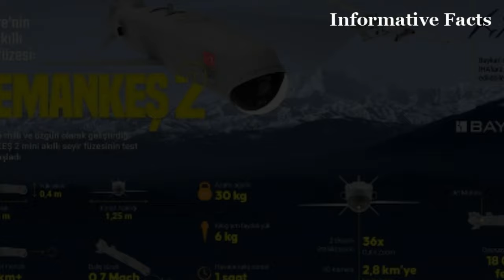সারাবিশ্বকে অবাক করে দেওয়া আরোও একটি ড্রোন তুরস্কের | kemanKEŞ 2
বরাবর ই তুরস্কের ড্রোন আর অন্যান্য সামরিক প্রযুক্তির নতুন নতুন সংস্করণের জন্য সারাবিশ্ব থেকে কেনার অপেক্ষায় থাকে। তেমন ই তুরস্ক এবার নতুন ধরনের ক্রুজ ক্ষেপণাস্ত্রের সফল পরীক্ষা চালালো ড্রোন দিয়ে । সম্প্রতি কেমানকেস টু নামের ক্ষেপণাস্ত্রের সকল পরীক্ষা চালানো হয় । আর্টিফিশিয়াল ইন্টেলিজেন্স প্রযুক্তির এই মিসাইল অটো পাইলট এর মাধ্যমে পরিচালিত হতে পারে, যেটি প্রায় 200 কিলোমিটার দূরের লক্ষ্যবস্তুতে নির্ভুলভাবে আঘাত হানতে পারে।